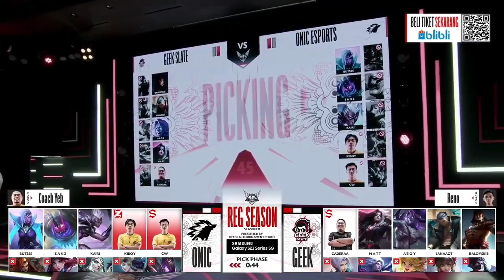Onic Esport vs Geekfam_GAME 3 MPL ID S11 _ ONIC vs GEEK ESPORTSTV.mp4